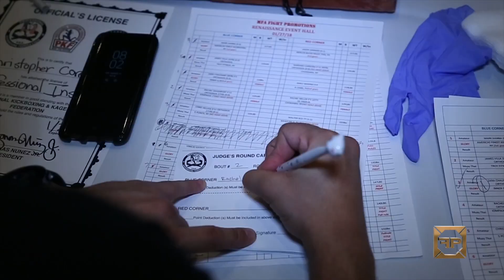Arkeem Sanford VS Hector Franco: Fury